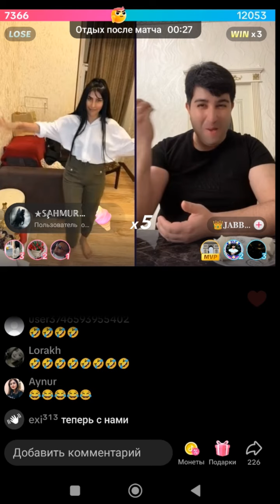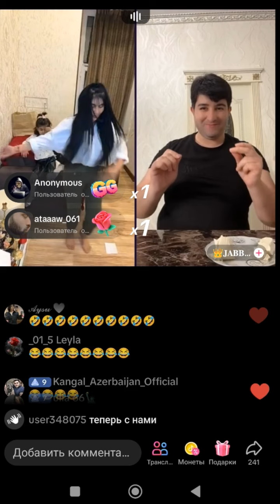Sidirqi Ritm Reqs Leman 2024 Toylara Getmek Olar - Leman TikTok Official